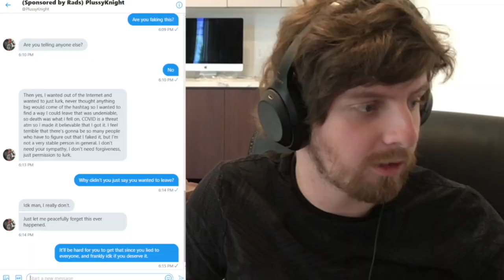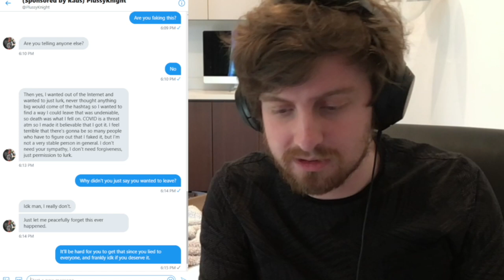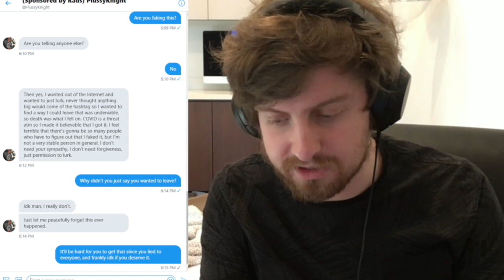The Unfortunate Truth of "Plussy Knight"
I'm sorry that this happened. We were all fooled.

Note: this video is not monetized.
I'm sorry if anything felt rushed or if I didn't stay on topic long enough. I just wanted to get this out as soon as I possibly could. Thank you for understanding and please be good to each other.